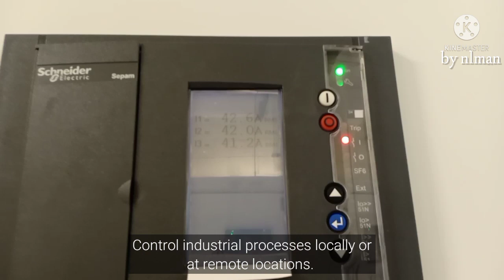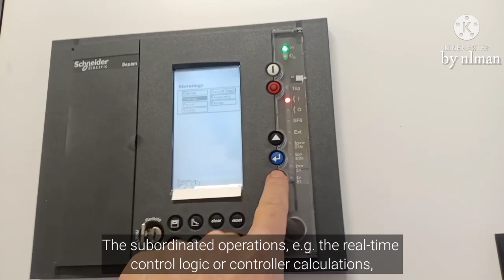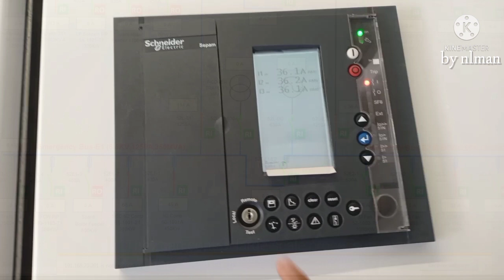Oil & Gas Maintenance: What is SCADA? Supervisory Control And Data Acquisition Control System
This channel intend to teach those who wants to learn basic instrumentation.

My objective is to share my knowledge in the field of instrumentation and controls

Generally the SCADA system includes the following components: local processors, operating equipment, PLCs, instruments, remote terminal unit, intelligent electronic device, master terminal unit or host computers and a PC with human machine interface.

The basic elements comprised in a DCS include engineering workstation, operating station or HMI, process control unit or local control unit, smart devices, and communication system.

SCADA systems are crucial for industrial organizations since they help to maintain efficiency, process data for smarter decisions, and communicate system issues to help mitigate downtime. The basic SCADA architecture begins with programmable logic controllers (PLCs) or remote terminal units (RTUs).